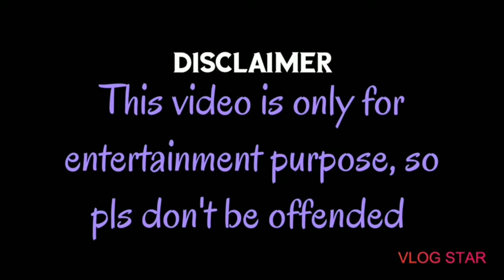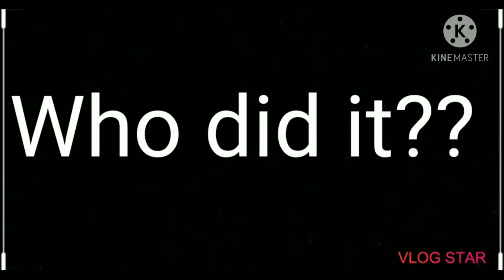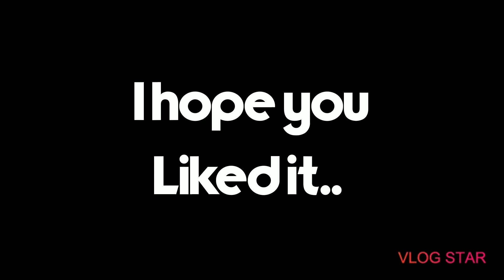When a gamer wants a gaming pc part 2